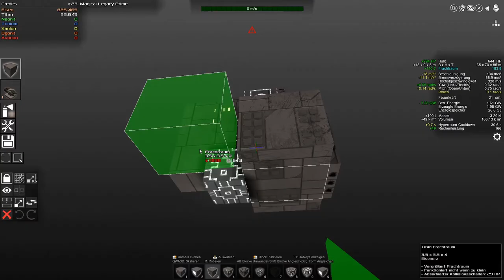Avorion Deutsch Folge 26